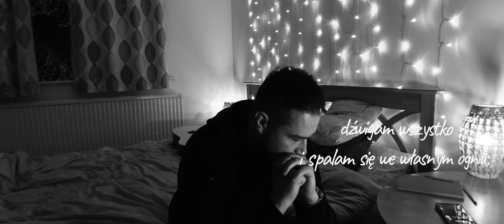Rover - Sen feat Daniel Warakomski (prod. BeDone Music)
Zapraszamy do sprawdzenia drugiego singla "Sen" z nadchodzącej nowej płyty Rovera “Bezdech”

W numerze refren zaśpiewał niezawodny Daniel Warakomski

Całość historii została nagrana i przedstawiona przez BeDone Music, który zmierzył się z odwiecznym tematem bycia kreatywnym
Pomysł był taki żeby całość została nakręcona z użyciem telefonu i padło na  iPhone z użyciem obiektywu anamorphic oraz drona Mavic Mini

Tytuł: Sen
Artysta: Rover oraz Daniel Warakomski
Muzyka: Bedone Music
Album: Bezdech
Mix & Mastering: Bedone Music
Video: BeDone Music
Video montaż oraz efekty: 25 punktów